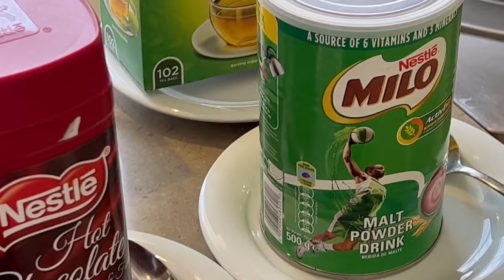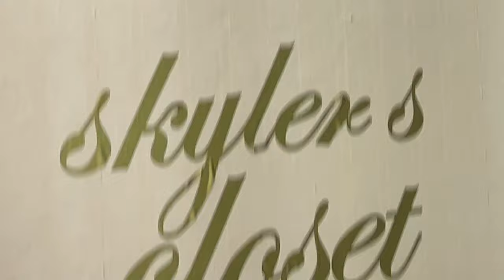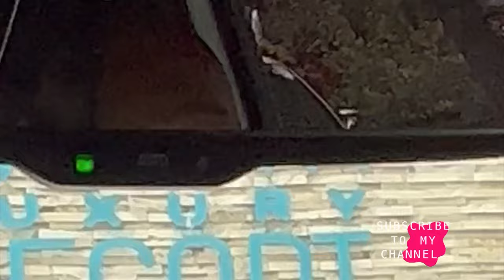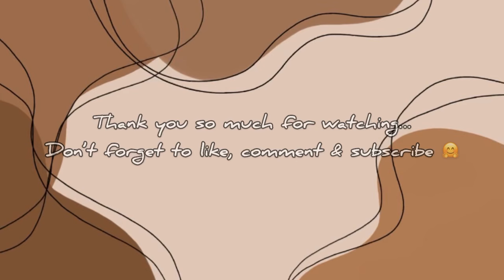VLOG : Tammy’s birthday week.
Hey besties

On todays episode we are back with another vlog, I really enjoyed Tammy’s birthday 🥳